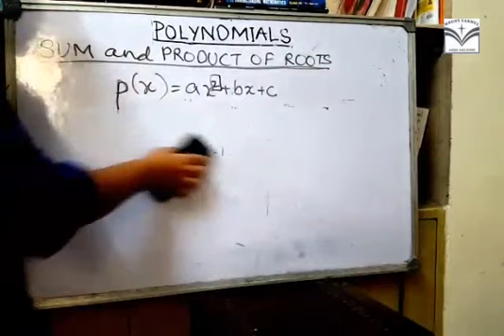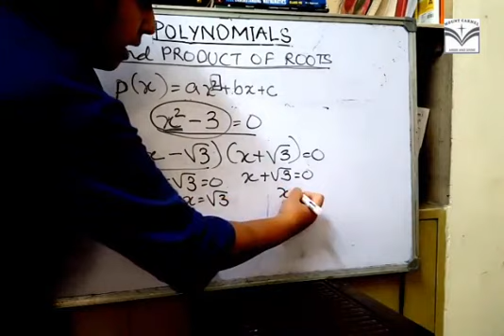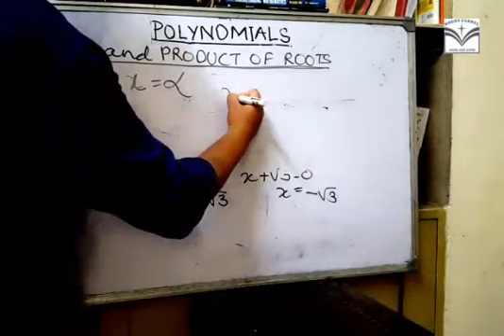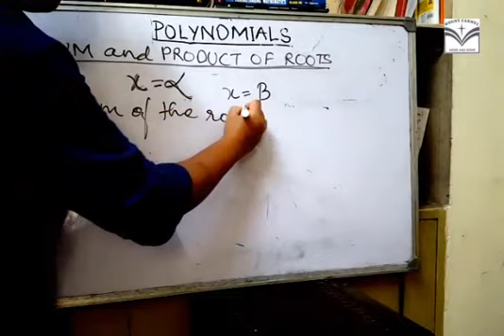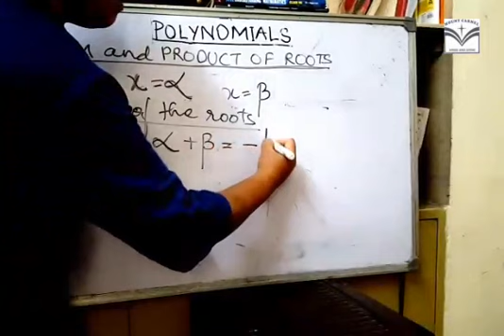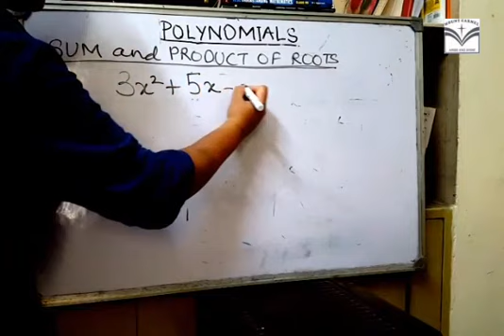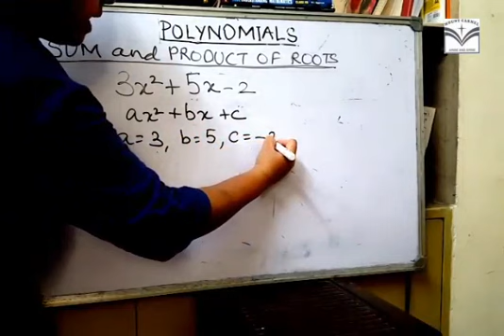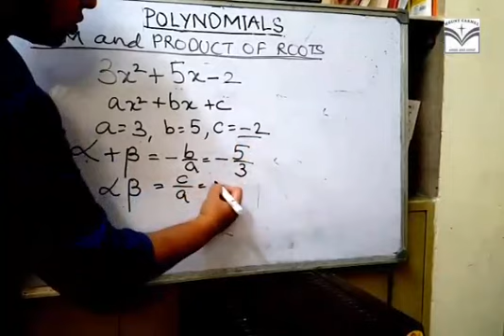POLYNOMIALS (Part 5) - Sweeti G. ( Maths 10th)